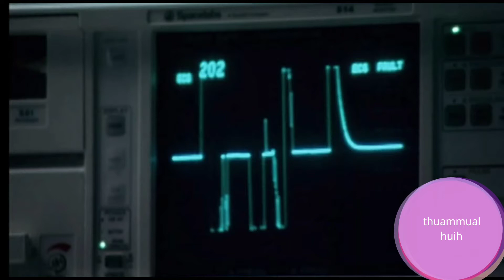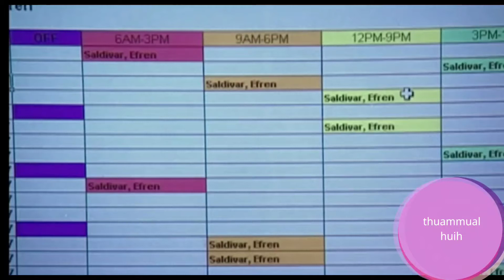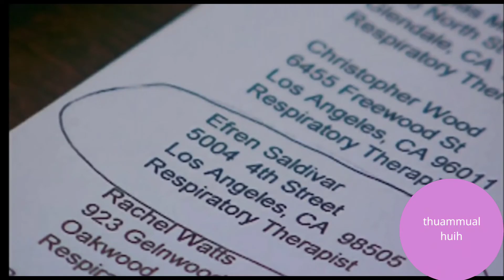Zato inn ah ki that na thu piang (part 1)